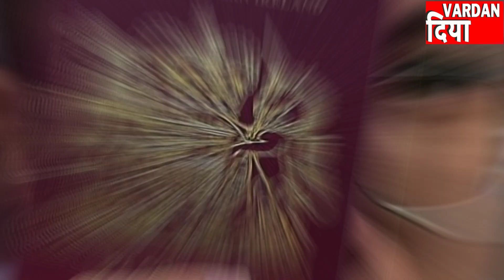UK opens a special visa route for Hong Kong residents | China | British Citizenships | World News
Checkout for citizenship in Britain